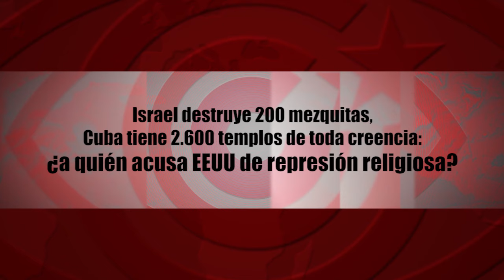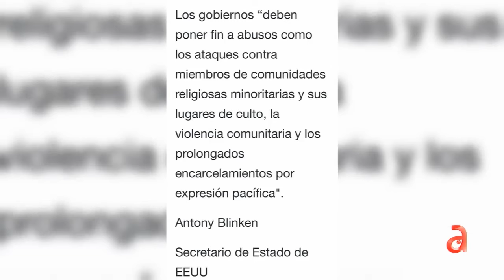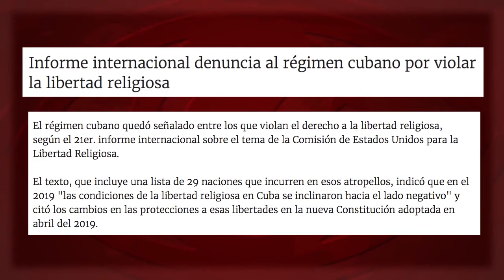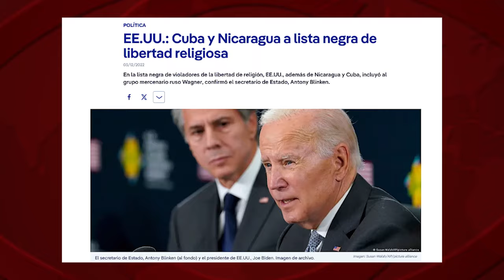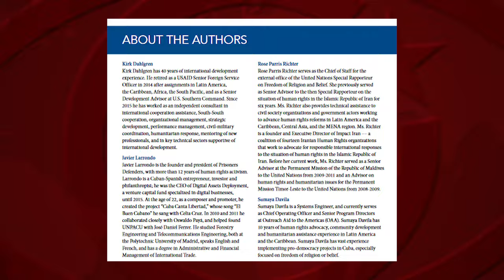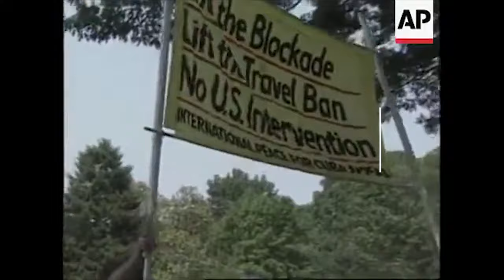Israel destruye 200 mezquitas, Cuba tiene 2.600 templos: ¿a quién acusa EEUU de represión religiosa?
(+Italiano/Frances/Inglés)

Israele distrugge 200 moschee, Cuba ha 2600 templi di tutte le fedi: chi accusano gli USA di repressione religiosa?
Israël a détruit 200 mosquées, à Cuba il y a 2600 temples de toutes croyances : qui les États-Unis accusent-ils de répression religieuse ?
Israel destroys 200 mosques, Cuba has 2,600 temples of all faiths: who does the US accuse of religious repression?

¿Qué hacen dos “ONG”, “independientes”, de “derechos humanos”, redactando el informe de una agencia federal del Gobierno de EEUU sobre "libertad religiosa" en Cuba? Y por realizarlo, ¿cuánto dinero han recibido de fondos federales de este Gobierno, de manera directa o a través de otras organizaciones intermediarias?